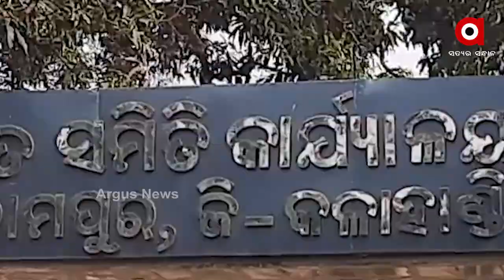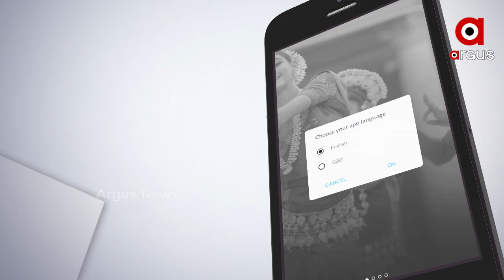ଆଦିବାସୀ ଇଲାକାରେ “ବସୁଧା” ଯୋଜନା ଫେଲ ...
କଳାହାଣ୍ଡି ଜିଲ୍ଲା ଥୁଆମୁଳ ରାମପୁର ବ୍ଲକ ପାଡେପଦର ପଞ୍ଚାୟତର ଭୋବଡାପଦର ଗାଁରେ ଗ୍ରୀଷ୍ମ ଆରମ୍ଭରୁ ଦେଖାଦେଇଛି ଜଳ ସଙ୍କଟ ...